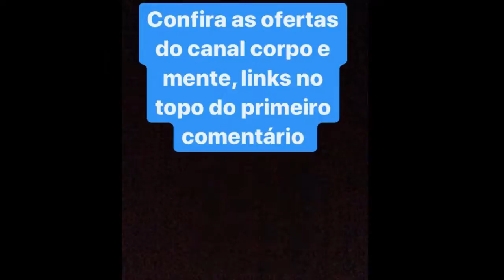sabonetes veganos artesanais - a arte dos artesãos chineses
Salve glra do canal corpo e mente, espero que vocês estejam ótimos
o que estão achando dessa serie de artesanato chinês ?